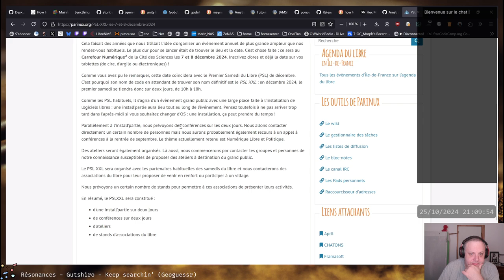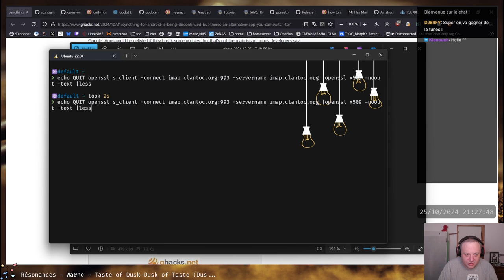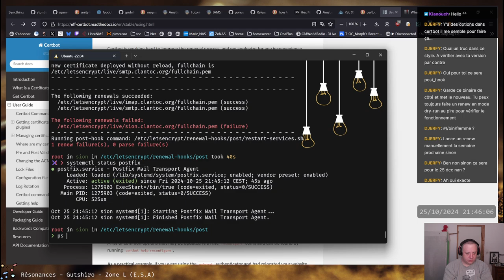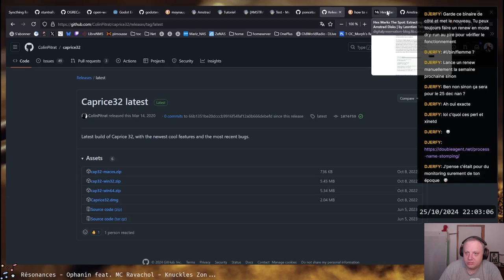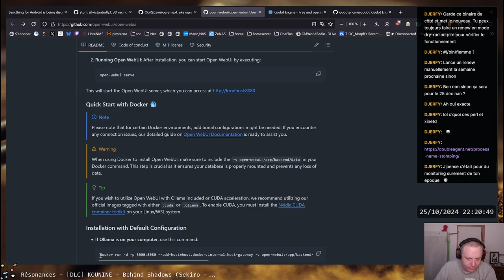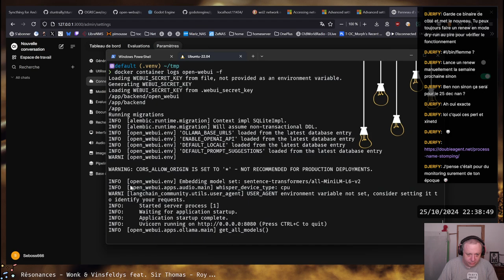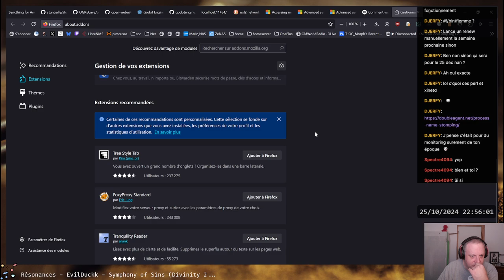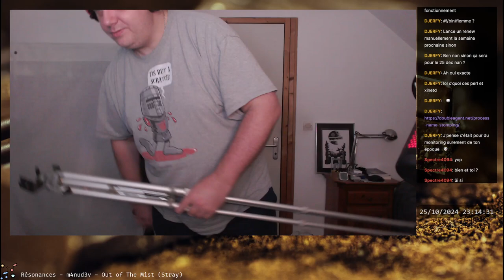On fait des trucs en vrac: debug certifical ssl, réseau, IA, Amstrad CPC, moteurs de jeu vidéo...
Stream un peu fourre tout où on cause Bitwarden, IA, Amstrad CPC, on debug un souci de certificat SSL sur mon serveur mail, on bricole le réseau de WSL2, et on prépare le prochain stream :)

La doc de Microsoft sur le réseau WSL2 (vive le mode mirror)